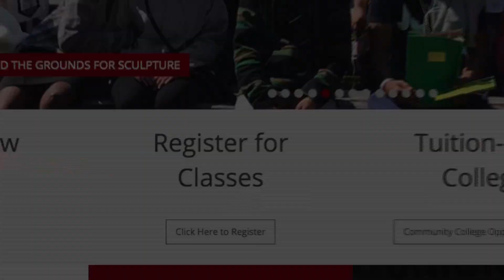Register Early 12 Sec